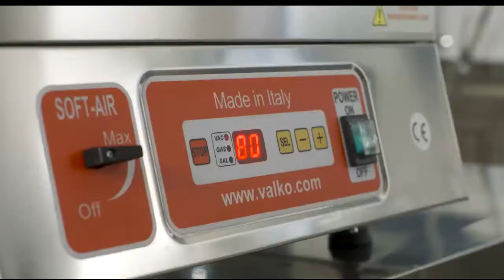ΣΥΣΚΕΥΑΣΙΑ VACUUM ME Soft Air use with FAVOLA ΠΑΝΑΓΙΩΤΗΣ ΣΠ.ΣΚΟΠΕΛΙΤΗΣ BALKAN SEC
ΣΥΣΚΕΥΑΣΙΑ VACUUM ME SOFT AIR Mod FAVOLA μαλακου κενού
Ιδανικό για την συσκευασία ευπαθών προιόντων.